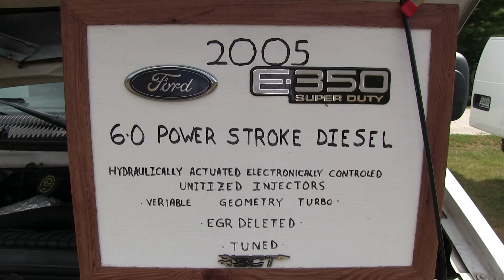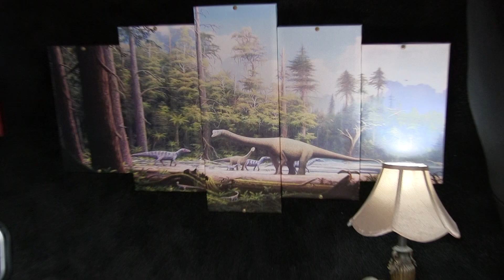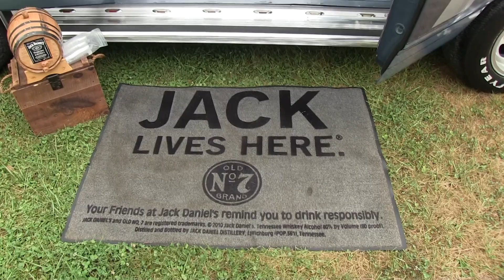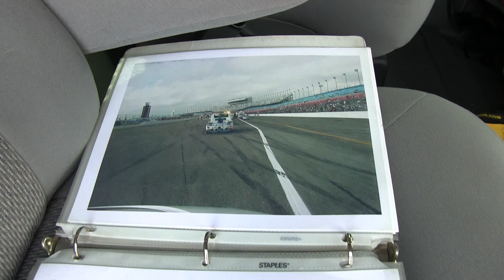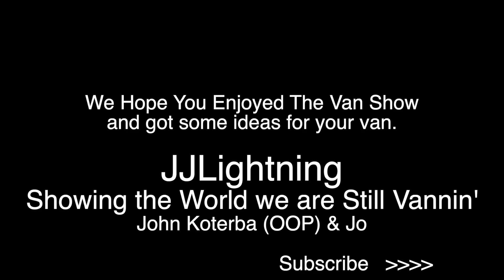Entire Van Show from INDY-VAN-A #2. Truck-in. 2020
Here is the Entire Van Show from INDY-VAN-A Truck-in #2. 2020.
Filmed at the Rising Sun Campground. Monterey, Indiana By John Koterba (OOP) & Jo. JJLightning. Enjoy and we hope you get some ideas from this video.